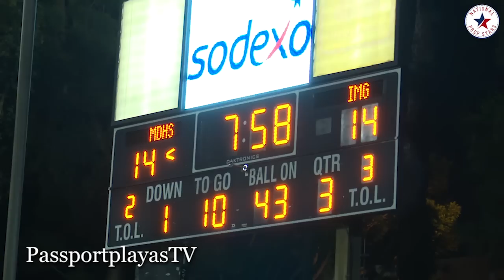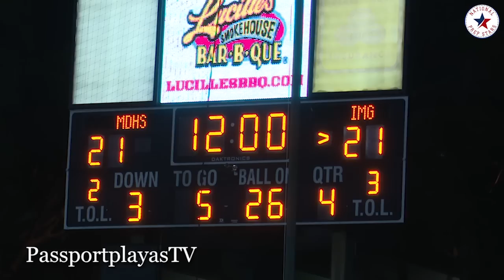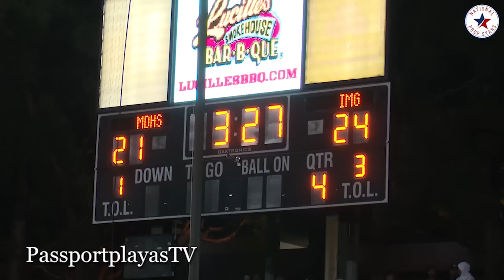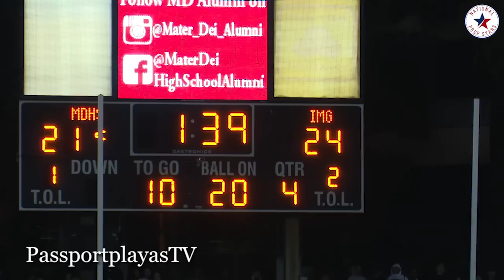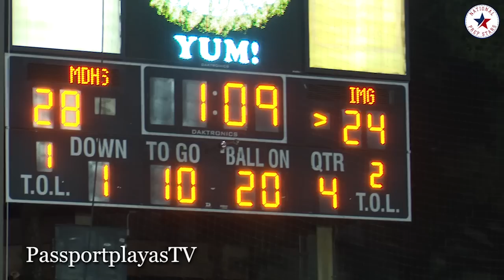IMG is now BANNED from California making this Mater Dei vs IMG Academy game LEGENDARY!!!!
What a Game between 2 Iconic programs...
Mater Dei is STILL the landlords of High School Football!!!
California Interscholastic Federation has banned IMG Academy from playing any of its CIF members making this the only time IMG will face Mater Dei... That's too bad because this game was AWESOME!!! despite all the penalty's the two tallied up there was still room for an explosive offensive game! National Prep Stars on PassportplayasTV